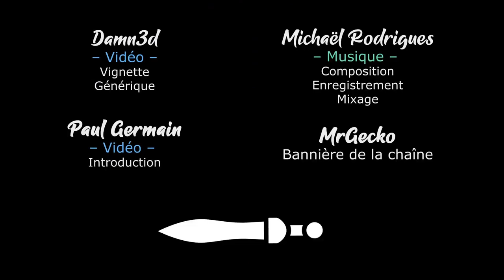CAT QUEST III - Ep03 Coop - Plus de trésors, encore plus ! [FR]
Pour la sortie Chobitty se lance en coop avec Lecygne Noir sur Cat Quest 3 !

🎮 : Cat Quest III
Vous avez aimé ? Profitez de réduction chez notre partenaire !

- Ardarin
- Azzul
- Broudaff
- Glentharil
- Le Baron d'Onyx
- Mangazore
- Mazamara
- ZeCid
- Zmoi6